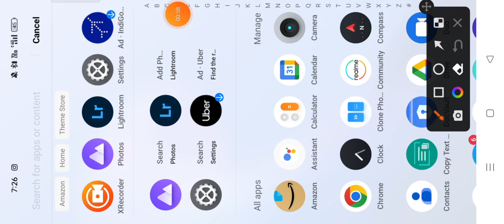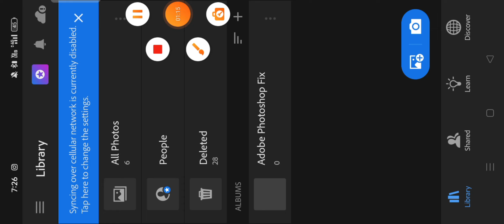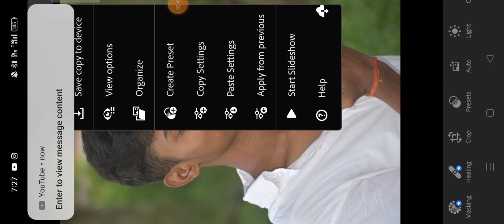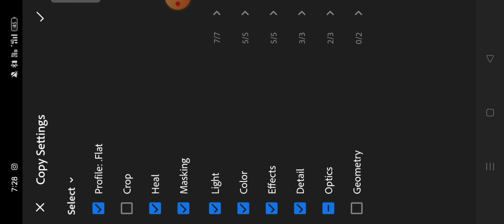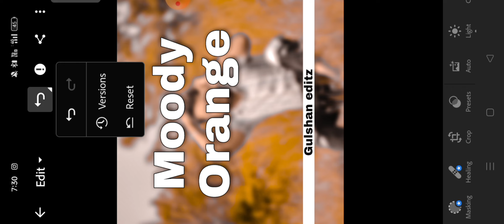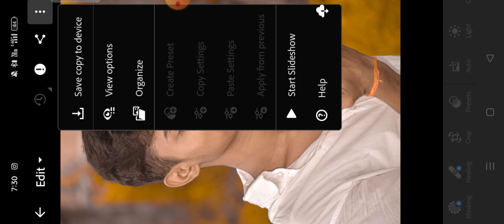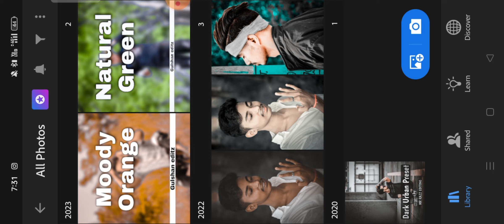Top 20+ Lightroom Presets 2023 || Adobe Lightroom Presets || Free Lightroom Presets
saurav editing zone
rdx editor
rdx editor Lightroom presets
nsb picture Lightroom presets
lightroom presets
lightroom preset
lightroom presets xmp file
lightroom presets bundle
lightroom mobile preset,lightroom
Zaki Photography TOP 250+ Lightroom XMP Presets
Zaki full hd Lightroom presets
Lightroom Presets
Lr PRESETS
best Presets 2023
Lightroom mobile presets
Lightroom cc photo editing
photo Editing
top 300 Dng Presets Lightroom presets bundle
Alfaz Editing Presets
alfaz editing presets password
alfaz editing lightroom presets
top 300 alfaz editing presets
top 65+ presets
Deepak Creations
top 400 presets import in one click
2500 presets
2300 presets
lightroom presets 2022 new lightroom presets 2023
lightroom presets i phone lightroom mobile zip file
New xmp presets lightroom mobile
xmp presets lightroom mobile 2022, Deepak creations
presets
nsb pictures lightroom presets top 10